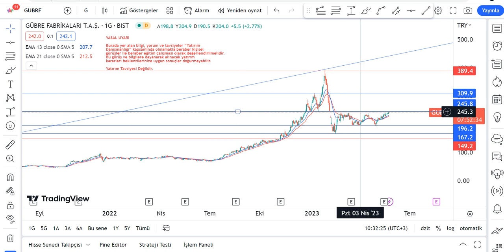GUBRF Hisse Yorumu - Gübre Fabrikaları Teknik Analiz - GUBRF Hedef Fiyat 2023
GUBRF yükselir mi, düşer mi,? GUBRF hisse 2023'te ne olur? Gübre Fabrikaları alınır mı? Borsa İstanbul'da GUBRF de hedef fiyat neresi? gubrf hisse analizi - gubrf teknik analiz incelemesi, - gübre